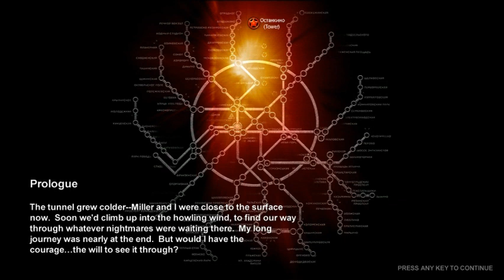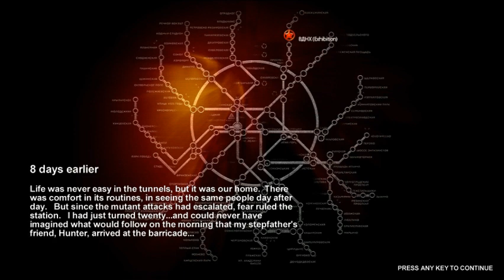Mugen's Metro 2033 Review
This is my review of Metro 2033. And no, I don't give it a numerated score because, frankly, I think numeral scores are pretty dumb. How much more enjoyable is an 8.5 game than an 8 game to you exactly? I guess it's .5 more enjoyable (whatever the fuck that's supposed to mean)! My score for Metro 2033 is: Good. It doesn't need to be any more specific than that.

I'd like to do a LP of this at some point, but I have several others that I'm working on now that I need to finish first.